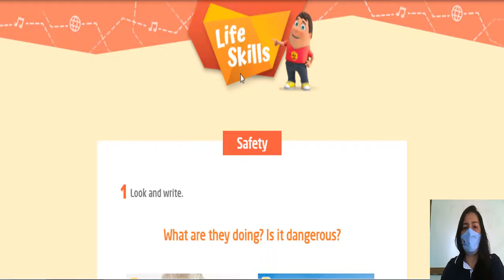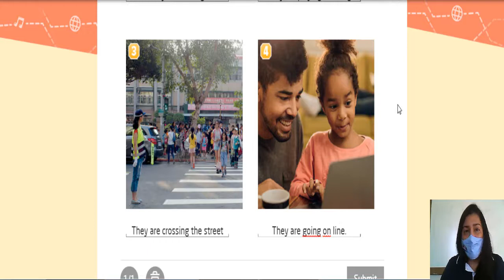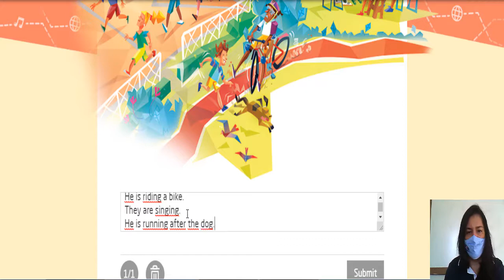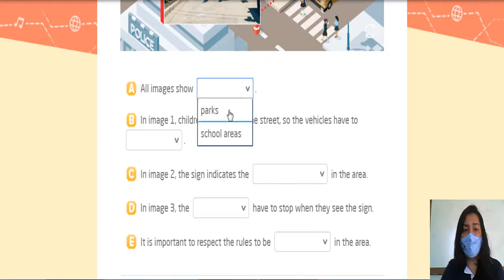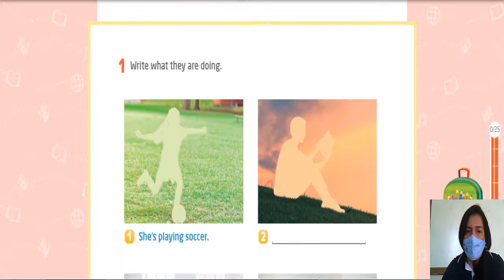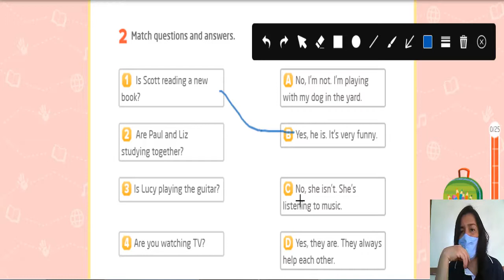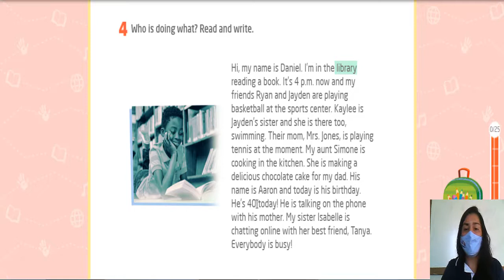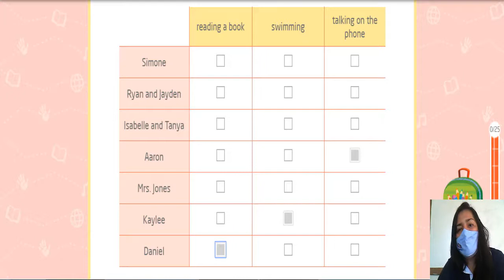INGLÊS - 4° ANO - AULA 14 - 04/08/2020